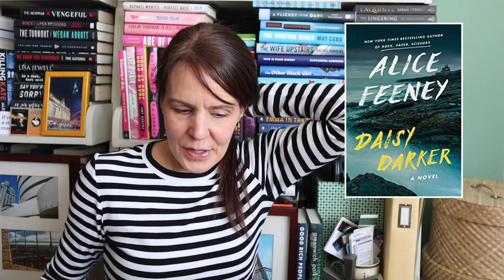EVEN MORE 2022 PRE-ORDERS ⭐️ | My Most Anticipated Sequel & So (So) Much More!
Welcome to Part 2 of all of my pre-orders for 2022 (so far!).  I talked to much in Part 1 that I had to break this video up so settle in for lots of book chatter!

📚 BOOKS & MORE I MENTIONED & MY FAVE ACCESSORY*:
Daisy Darker by Alice Feeney (8/30)
The Final Gambit by Jennifer Lynn Barnes (8/30)
Outside by Ragnar Jonasson (UK 4/28; US 6/28)
Run Time by Catherine Ryan Howard (8/16)
The Winners by Fredrik Backman (10/4)
Things We Do In the Dark by Jennifer Hillier (7/19)
Carrie Soto Is Back by Taylor Jenkins Reid (8/30)
Beartown by Fredrik Backman
Us Against You by Fredrik Backman
My Game Changing Book Weight
My Game Changing Book Stand

Feel free to use them if you're interested but please don't feel any pressure to do so.  There is no additional cost to you should you use these links. ARCs were provided as mentioned in the video.  I'm not being compensated for or under any obligation to discuss these books in this video and am grateful to have received early copies.